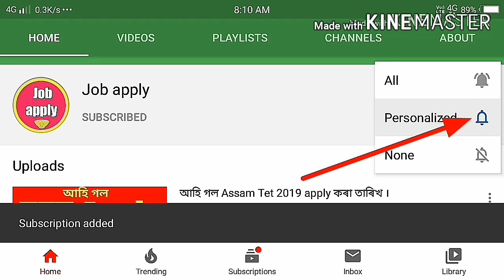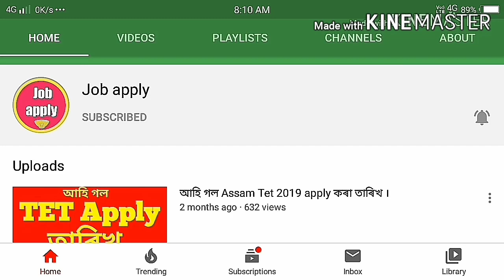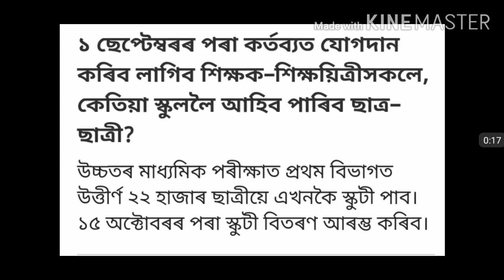কোনবোৰ family will get RS 830 rupees money to bank account news today